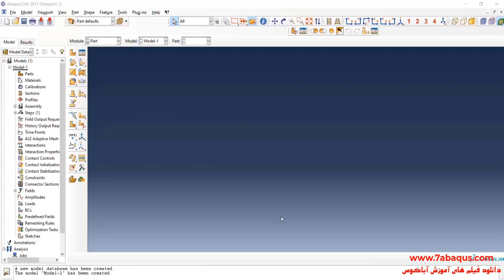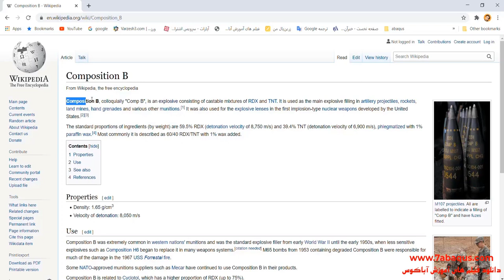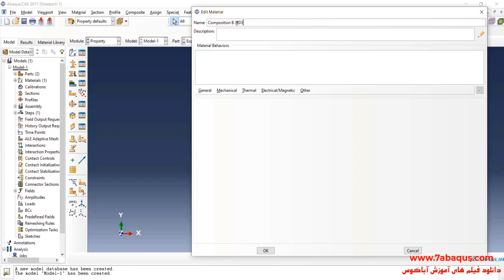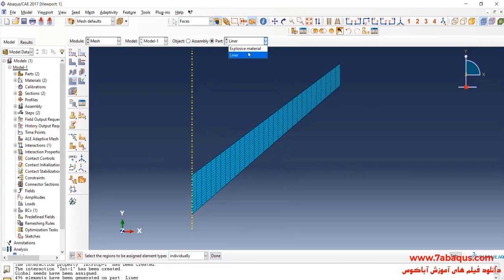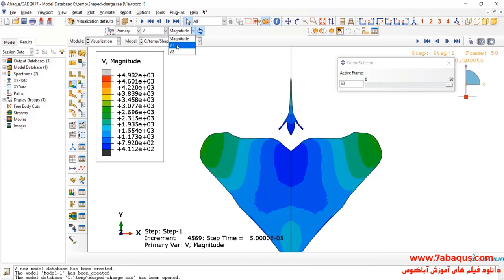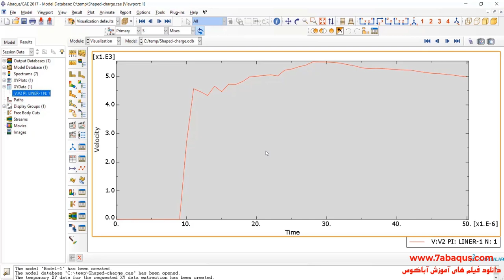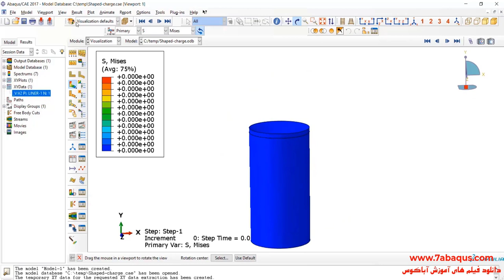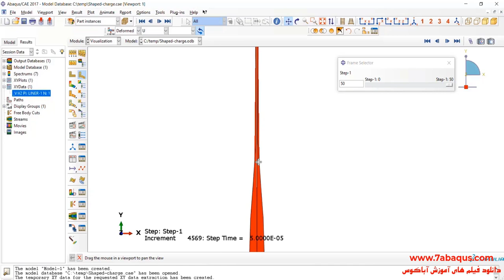Explosion in the shaped charge warhead using Abaqus